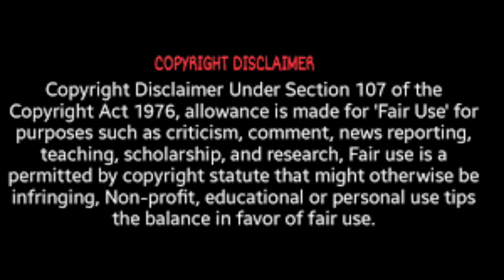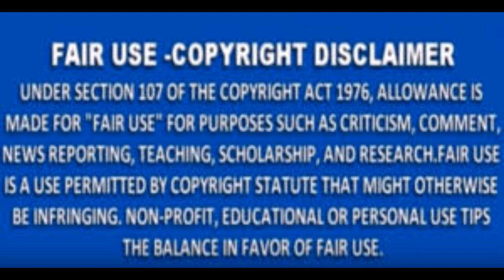KandiBurruss From TheRHOAShow DoYou BelieveKandi When SheSaidShe Doesn't DrinkAlcohol TillNow Review